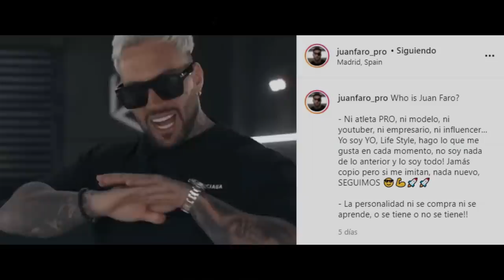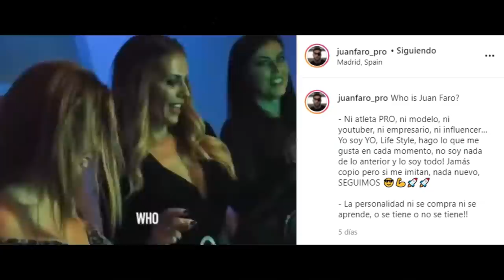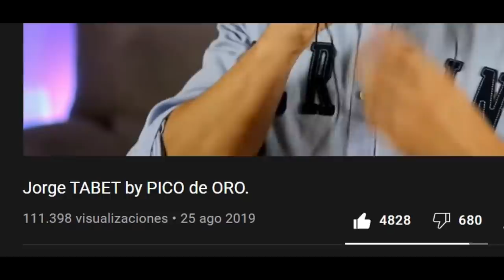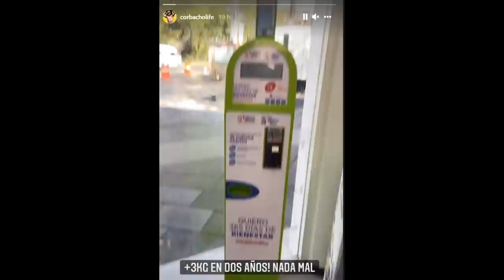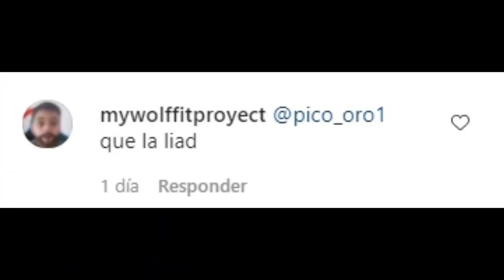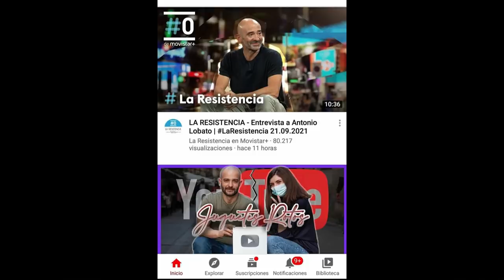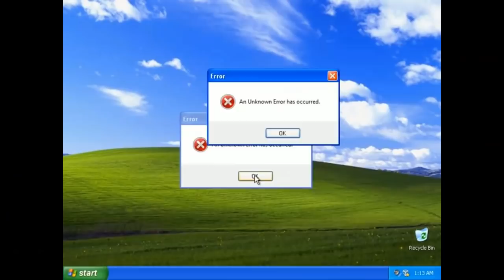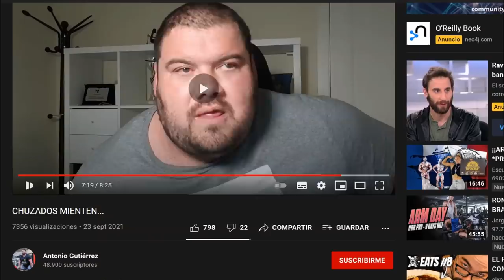Un STRONGMAN SALVAJE EXPONE a JOAN PRADELLS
La misa de padre zorro, es un recopilatorio de Pico de oro donde trae las noticas mas candentes de la comunidad fitness y culturismo.

Traemos a juan faro pro, culturista ifbb pro en el pasado, powerexplosive, mistermarkinos, the titan, the saiyan kiwi, corbacho y mucho más.

Como plato principal tenemos a Antonio Gutierrez, strongman, powerlifter con un récord no oficial en peso muerto y Joan Pradells, conocido por sus levantamientos y afición al entrenamiento de fuerza.